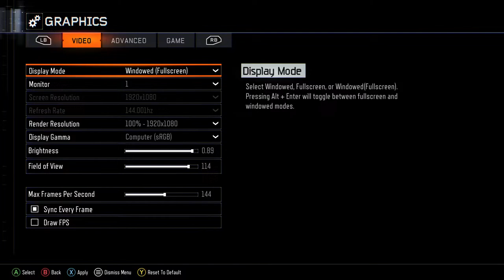REVELATIONS EASTER EGG CON 51 PERKS HOY SI LO COMPLETAMOS "REVANCHA" | BLACK OPS 3 ZOMBIES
►Especificaciones de la PC:
I5 13600k
RTX 4070 ti
32GB RAM